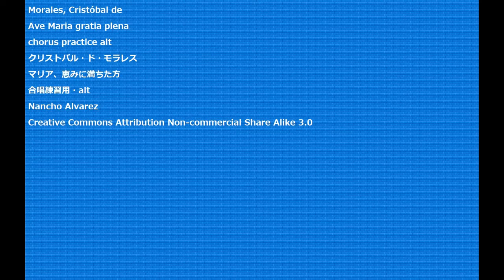Morales, Cristóbal de Ave Maria gratia plena chorus practice alt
マリア、恵みに満ちた方
合唱練習用・alt
Nancho Alvarez